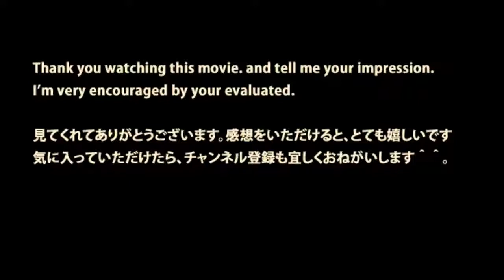JR東日本【連結・成田エクスプレスN’EX通過】本八幡駅 JR-East, NaritaExp. has passed. at MotoYawataSt.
JR東日本のN'EX成田エクスプレスが本八幡駅を高速通過します。 たくさんの旅人を乗せて、成田空港に向かってるんですねぇ。 NE'Xは赤と白のカ.

JR-East, NaritaExp. has passed. at MotoYawataSt. JR東日本の総武線の本八幡駅です。 遠くの小さいライトが徐々に近づいてきます。 成田エクスプレスのシル.